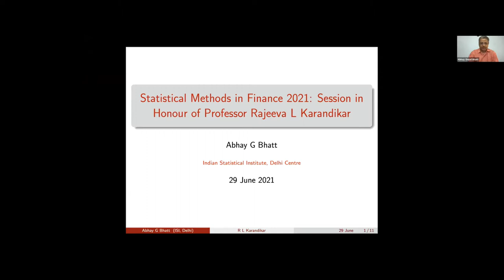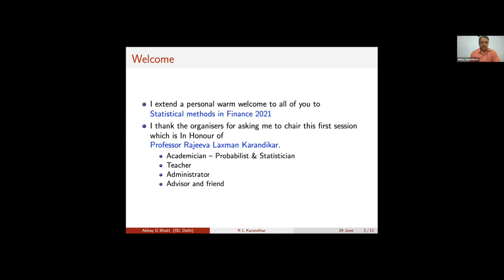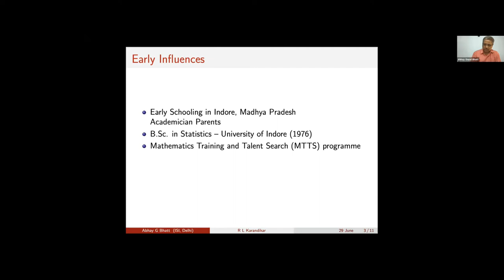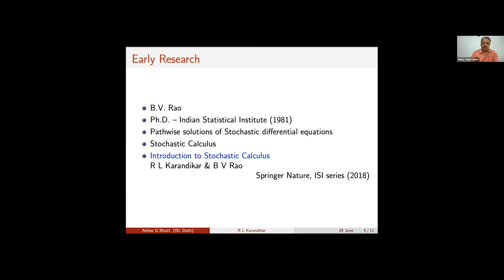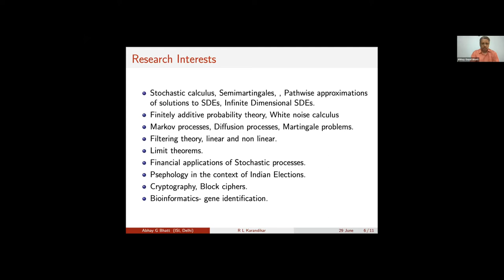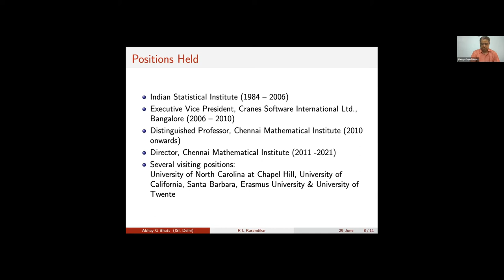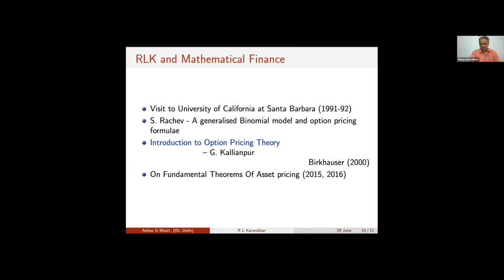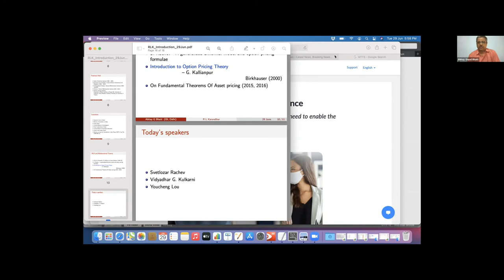StatFin21: Prof Abhay G Bhatt's Introduction of session in honour of Prof Rajeeva L Karandikar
Prof Abhay G Bhatt's Introduction of session in honour of Prof Rajeeva L Karandikar at statFin2021 conference